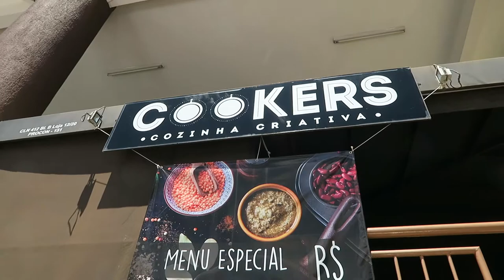COOKERS COZINHA CRIATIVA: bistrô de comidinhas feitas com o coração.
. Uma paradinha pra almoçar e está aí mais uma Dica de Prata para quem adora o sabor criativo.

. O COOKERS COZINHA CRIATIVA traz as inspirações dos Chef's Thaíza Pacheco e Fernando Abdalla, com um variado cardápio, tanto para o almoço quanto para o happy hour. Muitas delícias preparadas com carinho e criatividade:)

. Depois de ver o vídeo de dar água na boca, vai lá e conheça você também mais essa DICA DE PRATA! OU então aproveita em casa mesmo, fazendo o seu pedido. Sim, além de tudo ainda tem delivery para você degustar os pratos ;)

. Cookers Cozinha Criativa: SCLN 412 Comércio Local Norte 412 Bloco B Loja 20 - Asa Norte, Brasília - DF.